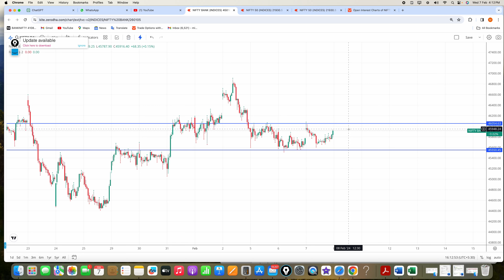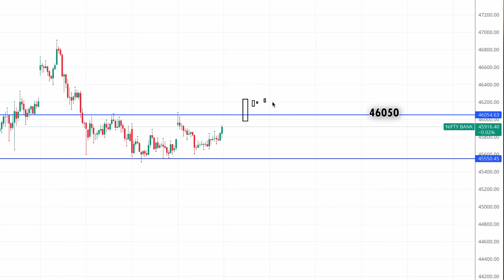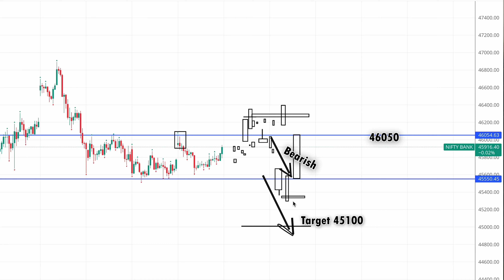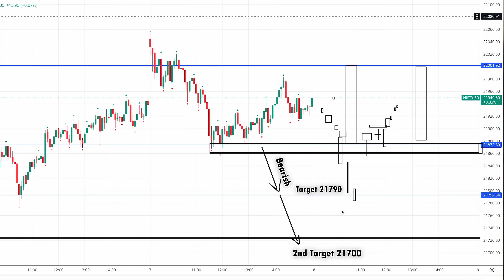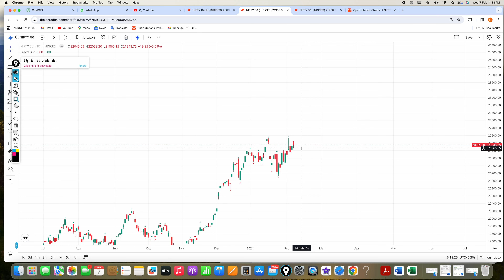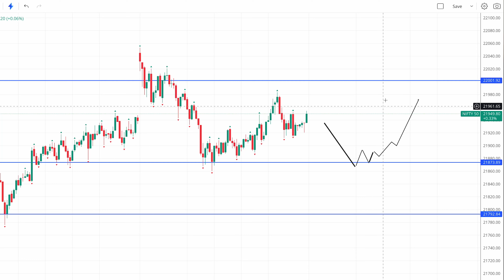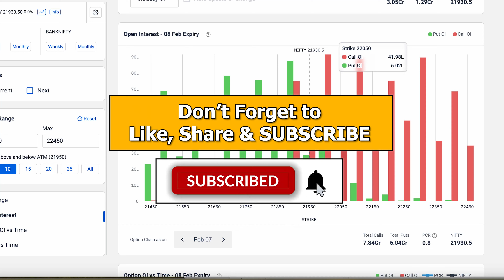Nifty Expiry Analysis for Thursday | Nifty and BankNifty Levels for 08-Feb | TradingProfound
nifty trading levels
how to buy option
option trading levels
nifty levels
live trading bsnknifty levels
nifty
bsnknifty
levels for Monday
tradingprofound
trading profound levels